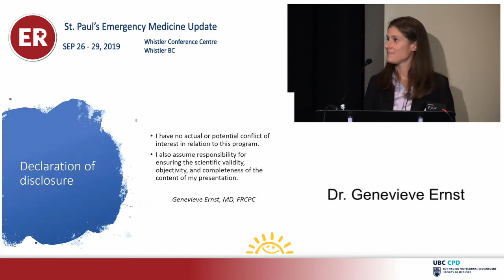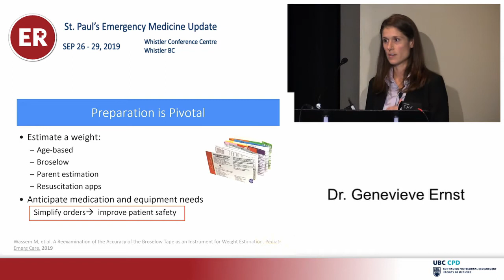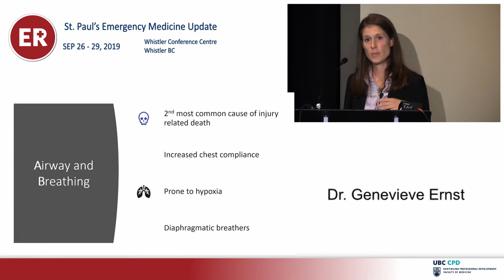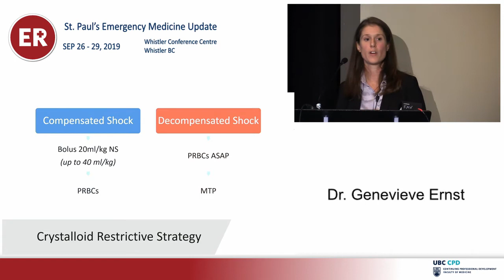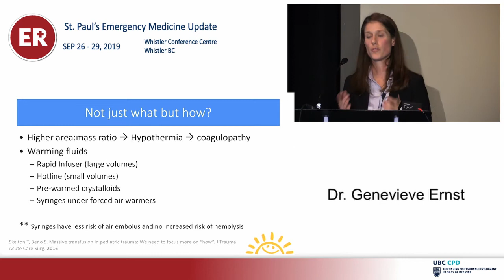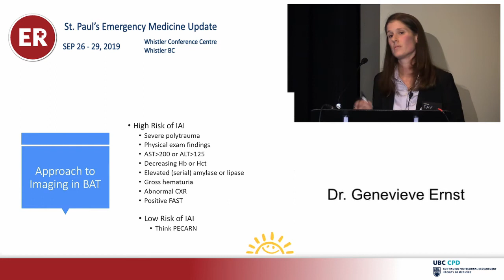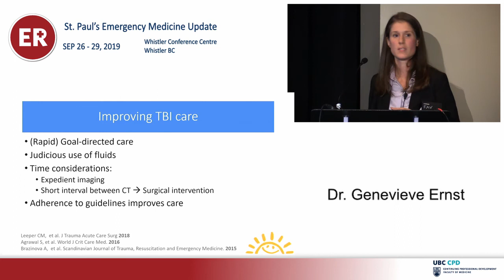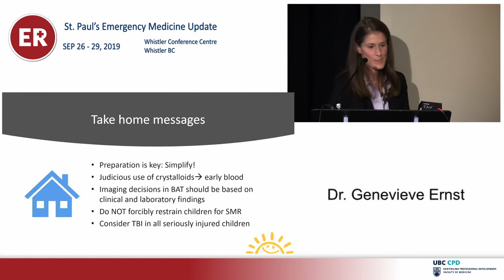Tips for Traumatized Tots - Update in Pediatric Trauma Resuscitation (St Paul’s EM Update 2019)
Presented at St. Pauls' Emergency Medicine Update 2019

1. Pediatric multisystem trauma patients
2. Acute treatment options and their evidence in pediatrics
3. Diagnostic modalities with a focus on utility and differences between children and adults

Presented by Genevieve Ernst, Pediatric Emergency  Physician, BC Children's and Women's Hospital, Vancouver, BC